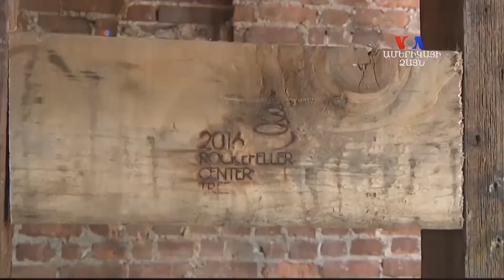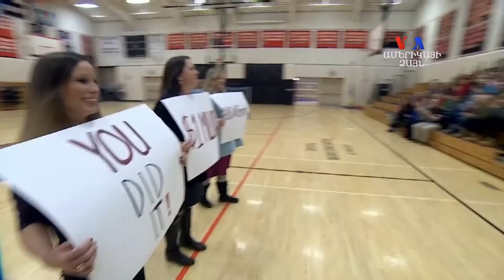Բարի Լույս. Արման Թարջիմանյան՝ հետտոնական